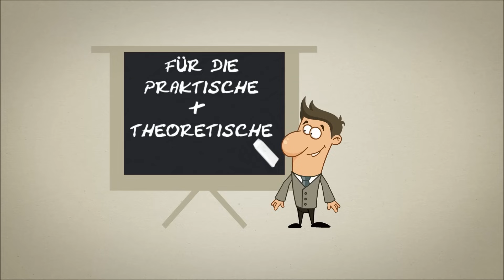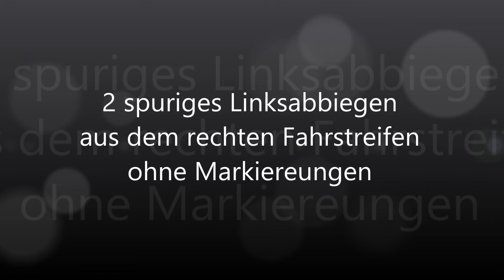Abbiegen Teil 3 - Mehrspuriges Abbiegen - Fahrstunde - Prüfungsfahrt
Beim Abbiegen in mehreren Fahrstreifen ist es absolut wichtig für Euch, dass Ihr Euren Fahrstreifen während des Abbiegevorgangs nicht verlasst. In diesem Video gebe ich euch Tipps zur besseren Orientierung.